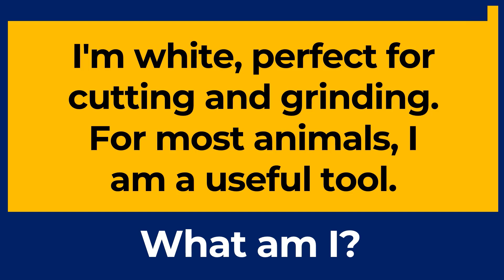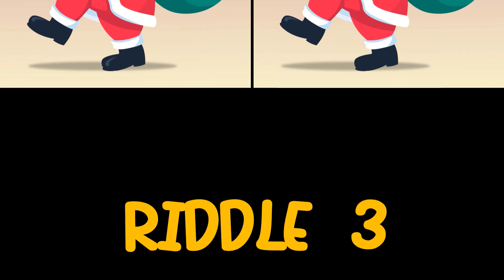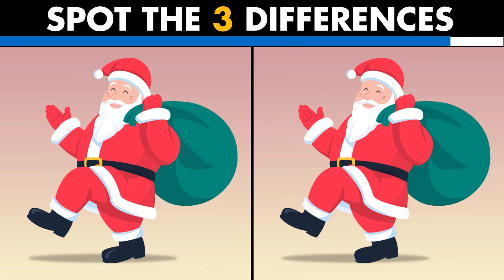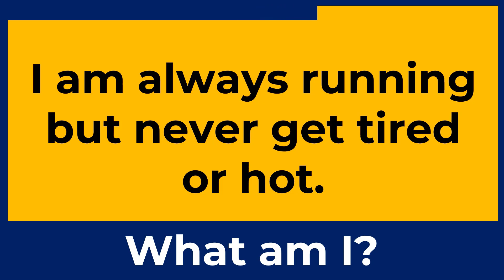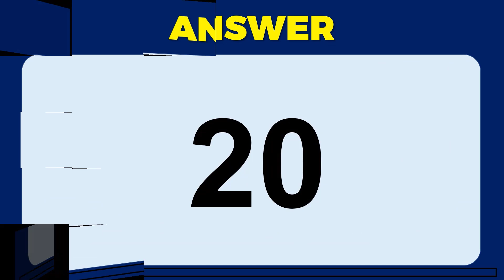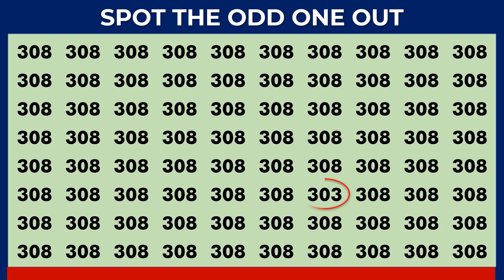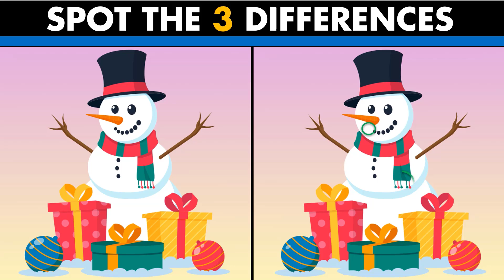CAN YOU SOLVE THESE 10 TRICKY RIDDLES? | ONLY A GENIUS CAN PASS THIS TEST challenge 112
Tricky English Riddles With Answers To Test Your Brain IQ.